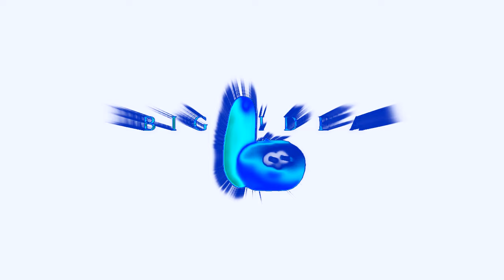(Testing bent & DISTORDER) (LATE REQUESTED) Full Best Animation Logos in ElectricSpray